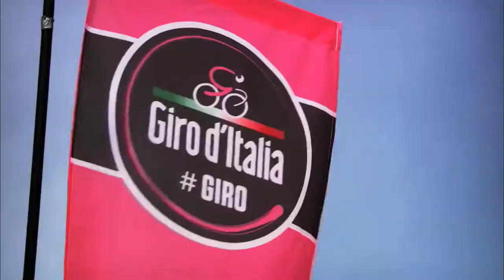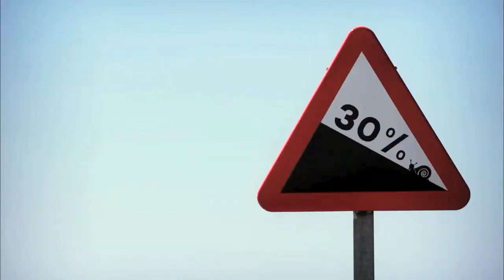All the Grand Tours in a Single Season | Keith Tuffley | Trans World Sport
Keith Tuffley is the first amateur cyclist to complete the Grand Tours in a single season.  That's the Giro d'Italia, the Tour de France and the Vuelta a España.  This feature looks back on his remarkable achievement.